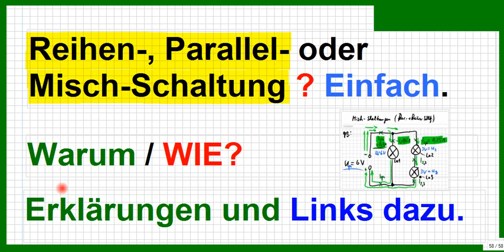Reihenschaltung, Parallelschaltung, Mischschaltung (gemischte Schaltung) von Widerständen - einfach.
Bitte, helfen Sie uns Endlich wieder (Sapere aude!) Was ist ein verzweigter Stromkreis, was IST Strom wirklich, wie funktionieren elektrische Baulelemente, noch dazu in Schaltungen, Kirchhoffsche Regeln, Ohmsches Gesetz, Berechnungen zu allem usw. wird so einfach erklärt, dass es bisher fast JEDER versteht. Warum nicht auch Ihr? Schaut nur in den Links nach den ausführlichen Erklärungen!